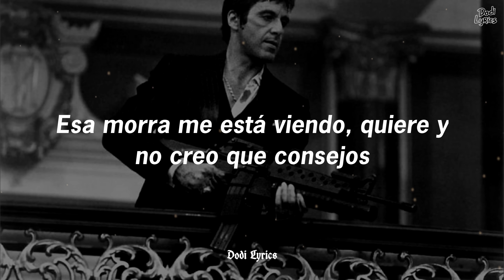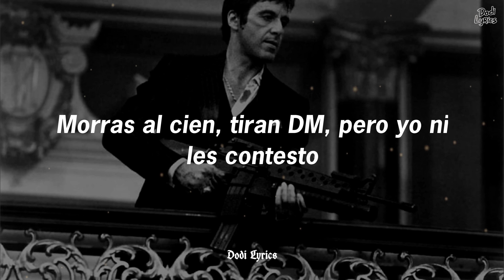Porte de Scarface - Chuy Montana | LETRA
Letra:

Porte de ScarFace, me voy para L.A
Haciendo billetes por todo U.S.A
Parezco Tony Montana por el brillo y las cubanas
Prendo lumbre al gallo, tres días enfiestado
Quiero unas nenas que estén bien buenas para pasar un buen rato

Tres botellas yo pedí y pa' el privado me fui
Disculpa si no contesto, no puedo atenderte aquí
Esa morra me está viendo, quiere y no creo que consejos
La vo' a llevar a disfrutar al mejor lugar

Y así suena la marca sin cadena, viejo
Y arriba el Street Mob

Y ahora me ven, ando muy bien
Morras al cien, tiran DM, pero yo ni les contestos
Y eso es muy cierto, un pase y ando alerto
Botellas para el centro, porque este mundo es muy incierto
(Fuck it)

Quiero unas güeras que estén bien buenas para pasar un buen rato